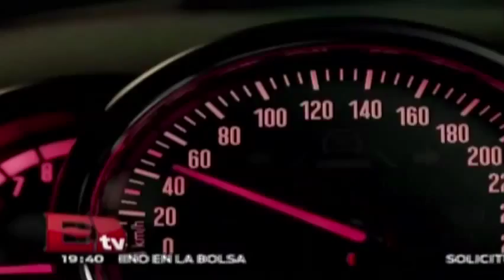Lanzamiento del MINI John Cooper Works 2016 en México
Un edificio abandonado en Reforma fue el escenario perfecto para el lanzamiento de  MINI John Cooper Works 2016.

09 de julio 2015

Programa: RSVP.
Conductor: Jessica y Regina.
Horario: Jueves @19:30-20:30.